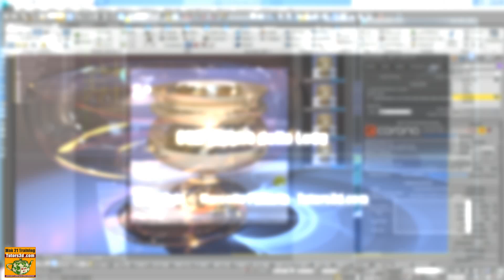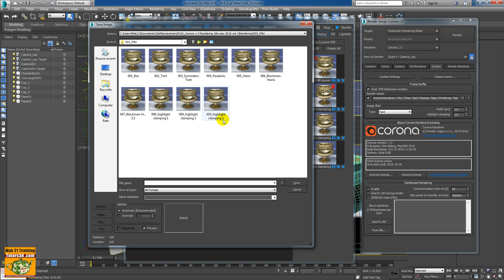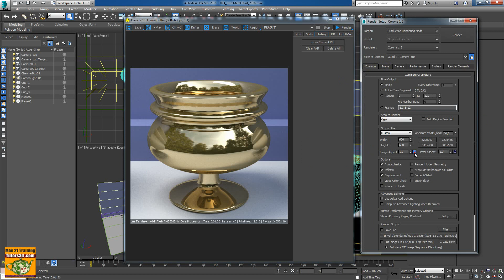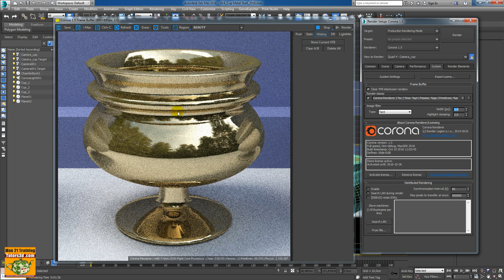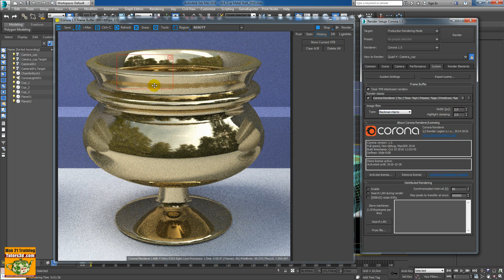Corso Corona Rendering e Light 3ds max: 033 Taglio della Luce